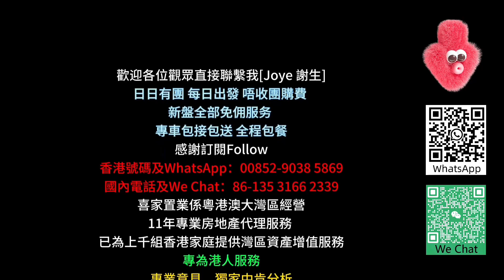送30+方超大「前後花園」【十里银滩-實拍筍盤】稀缺96方三房「兩廁」贈送面積最大單位32棟103房 總價61萬 現樓送全屋傢私家電拎包入住#惠州筍盤#海景房#十里銀灘@惠州房產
喜家置業9月份粉絲回饋活動
購買三房送三部美的品牌變頻冷暖冷氣+三件家電（電飯煲+電磁爐+飲水機）
購買兩房送兩部美的品牌變頻冷暖冷氣+三件家電（電飯煲+電磁爐+飲水機）
購買一房送一部美的品牌變頻冷暖冷氣+三件家電（電飯煲+電磁爐+飲水機）

1.全港人團隊（更了解港人需要）
2.免費接送包餐及酒店！（支持大灣區各大口岸、機場、高鐵站、汽車站接送）
3.專業意見、獨家中肯分析（樓盤缺點、區域優勢，投資概念）
4.24小時在綫專業客服，解決您的售後問題
5.免費代收樓、驗樓、售後裝修、傢私定制、代收郵件服務
6.房屋託管、酒店包租、維護服務
7.專業匯款服務（包括海外）